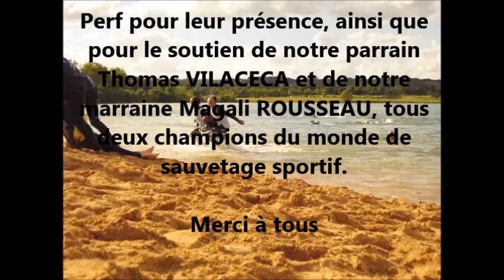Sauvetage côtier, Poitiers 2014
Compétition inter-régionale de sauvetage sportif côtier, sur le lac de St-Cyr (86) les 24 et 25 mai 2014.

Organisée par Action Sauvetage et la Faculté des Sciences du Sport de Poitiers.
Parrainée par les champions du monde de sauvetage sportif Thomas VILACECA et Magali ROUSSEAU.